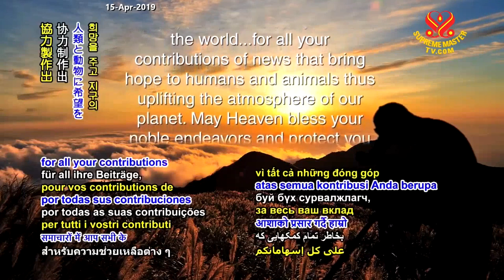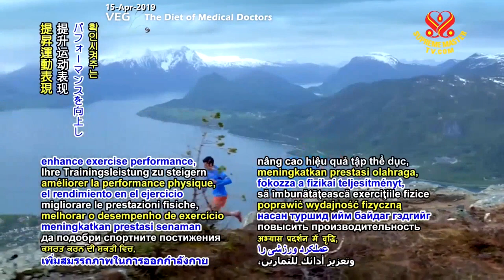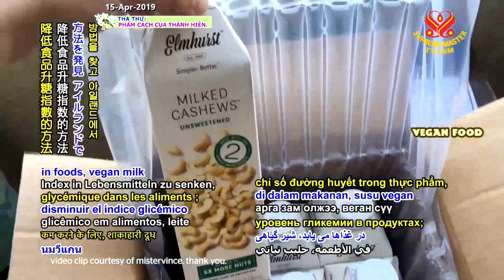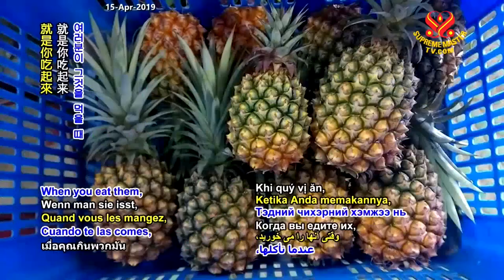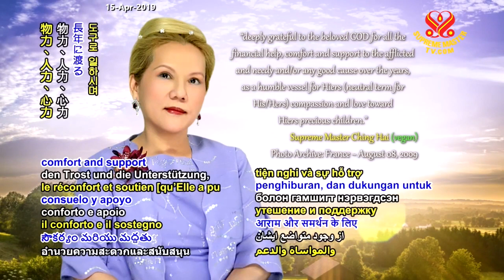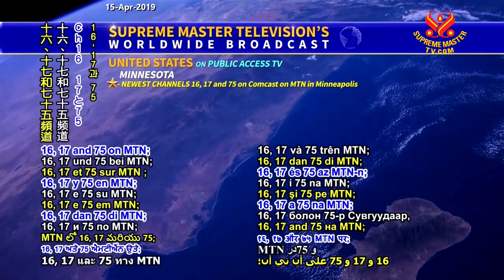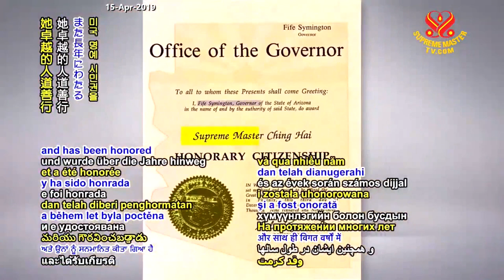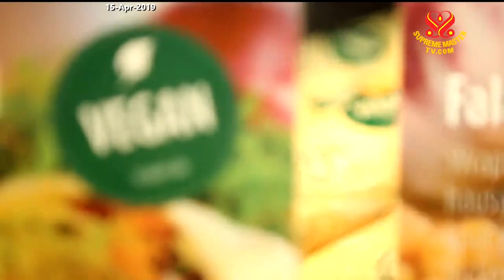SupremeMasterTV LIVE 2019 04 15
Supreme Master Television brings you good news from around our beautiful planet, 24 hours a day, 7 days a week. Our programs can be viewed online at SupremeMasterTV.com, as well as on YouTube and iOS or Android apps.

ROKU STREAMING TV and Apple TV worldwide in more than 232 countries, territories and regions
AMAZON FIRE TV Available in 111 countries
ON SHORTWAVE RADIO :

Sub-Saharan Africa available in 46 countries on WRMI 15770 kHz

Europe, North Africa & Middle East available in 72 countries on WRMI 15770 kHz

South & Central Americas in 19 countries on WRMI 4980 kHz

Central, South, Southeast & Western Asia in 41 countries on WRMI 7570 kHz

CANADA ON JOY TV
- Channel 656 on Telus Satellite TV and Bell TV Canada as well as locally on numerous cable and IPTV networks
for full channel listings.

DISH SATELLITE TV ON CHANNEL 222
Inner Mongolia Autonomous Region; Buryatia, Russia; and throughout Mongolia

plus, in MONGOLIA on Channel 215 on Univision Cable TV Erdenet City, Darkhan, and the capital city of Ulaanbaatar

NEW ZEALAND, Channel 1 on Mainland Television
PERU, Channel 11 on Televisión Universitaria Cable TV
- on Asiri TV:

- in Áncash, DKR Channel 7;

- in Huancayo, Cable Red Channel 10;

- and in Lima, Cable Visión Channel 108, Cable Perú Channel 79, Supercable Channel 8, Servicable Channel 10 and Cable Láser Channel 8;

- in Puno, Channel 11 on Televisión Universitaria Cable TV;

Taiwan, also known as Formosa, Kbro Taoyuan Channel 4 HD on North Taoyuan Cable TV
The United Kingdom, Channel 264 on Connected Freeview; and Freesat Channel 161 and Sky Channel 192 on Showcase TV;
UNITED STATES ON PUBLIC ACCESS TV :
CALIFORNIA :

- Cupertino, Los Altos, Mountain View and Sunnyvale, Channel 15 on KMVT

- Gilroy, Channel 20 on CMAP TV

- Sacramento, Channel 18 on Access Sacramento

- San Francisco, Channels 29 and 76 on Comcast-SF Commons

- San Jose, Channel 15 on CreaTV

- Saratoga, Comcast Channel 15, and AT&T U-Verse Channel 99 in the San Francisco Bay Area, on KSAR

 CONNECTICUT :

- Windsor, Access Channel 5 on Win-TV

 FLORIDA :

- Tampa Bay, Comcast Channel 20, Frontier Channels 30 and 36, and Spectrum Channels 638 and 639 on TBCN TV

GEORGIA :

- Atlanta, Channel 24 on Comcast and Channel 142 on Google Fiber

KENTUCKY :

- Louisville,Spectrum Channel 200 on Louisville PATV

 MASSACHUSETTS :

- Amesbury, Channel 12 on ACTV

- Cambridge, Channel 96 on CCTV

- Framingham, Comcast Channel 9, RCN Channel 3 and Verizon Channel 43 on AFTV

- Lexington, Comcast Channel 8, RCN Channels 3 and 613 HD and Verizon Channel 35 on LPTV

- Newton, Comcast Channel 8, RCN Channels 15 and 580 HD and Verizon Channel 34 on NewTV

- Quincy, Channel 8 on QATV

- Waltham, Comcast Channel 8, RCN Channels 3 and 613 HD and Verizon Channel 47 on WCAC-TV

- Westborough, Verizon Channel 24 and Charter Channel 191 on WTV

- Worcester, Channel 194 on WCCA TV

NEW YORK :

- Brooklyn, Optimum Channel 69, RCN Channel 84, Spectrum Channel 56, and Verizon FiOS Channel 44 on BRIC TV

- Manhattan, RCN Channel 82, Spectrum Channel 34 and 1995, and Verizon FiOS Channel 33 on MNN

- Great Neck/North Shore, Long Island, Cablevision Channel 20 and Verizon FiOS Channel 37 onPATV Long Island

- Queens, Spectrum Channels 34 and 1997, RCN Channels 82 and 85, and Verizon Channels 34 and 37 on QPTV

- White Plains, Optimum Channel 78 and Verizon Channel 45 on White Plains PATV

NORTH DAKOTA :

- Bismarck, Channel 12 and Channel 612 HD on Dakota Media Access

 OREGON:

- Corvallis, Channel 29 on CAM

- Gresham, Comcast Channel 22 and Frontier Channel 33 on MetroEast

- Portland, Comcast 22 on Open Signal TV

 Washington:

- Thurston County, Comcast Channel 22, and FairPoint Cable Channel 22 in Yelm, on TCMedia

 Facebook in 13 languages,
 Instagram in six languages and
 Twitter in English and Spanish, as well as on
 Tumblr, by searching " SupremeMasterTV."